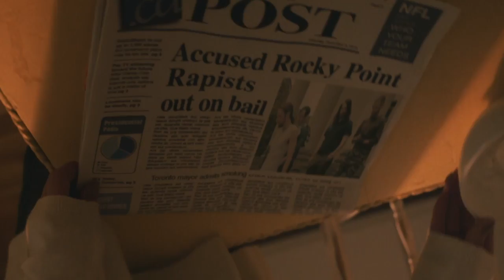Vengeance A Love Story trailer 1080p Hd 7